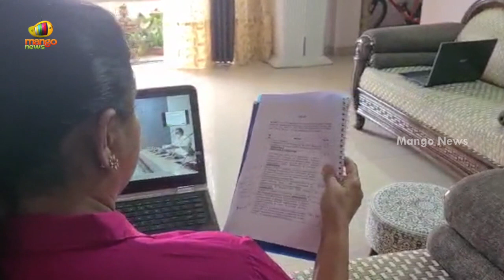YCP MLA Roja interaction With Officials through Video Conference | AP Latest News | Mango News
YCP MLA Roja interaction With Officials through Video Conference.